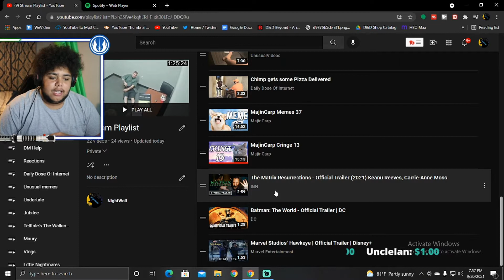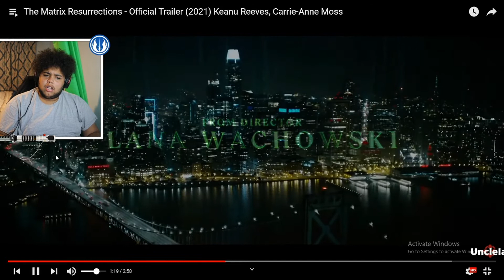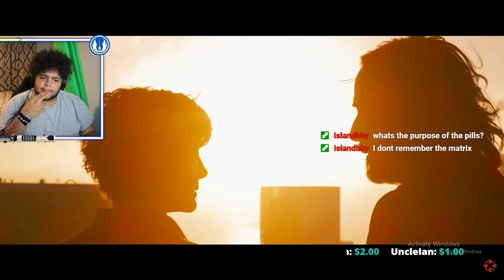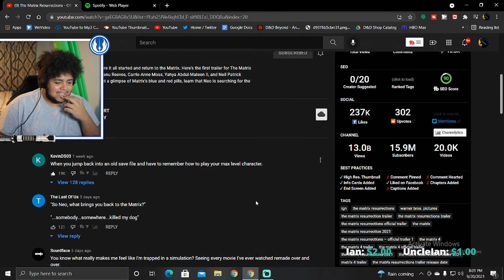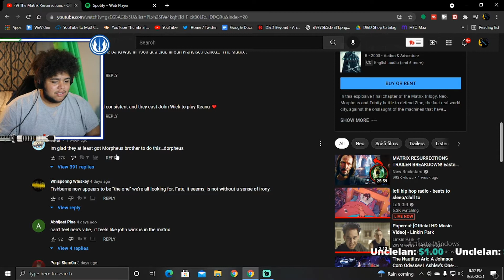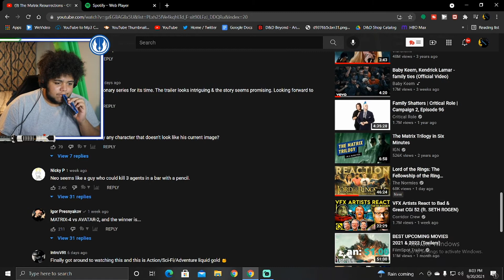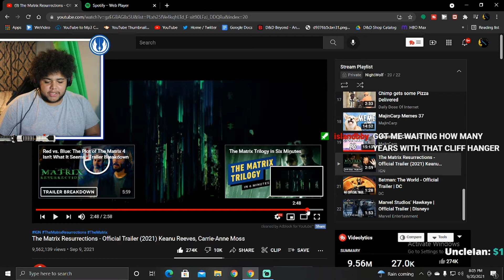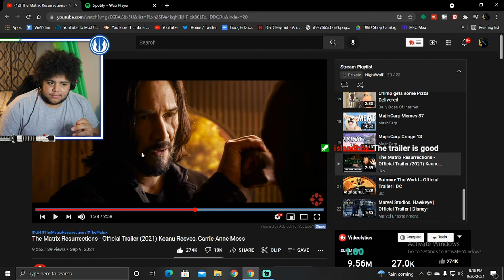THE MATRIX RESURRECTIONS TRAILER IS OUT! (Reaction)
Hey wassupp my betas, its your boy NightWolf and welcome back to another reaction video and in this video we are checking out the new matrix trailer and seeing what they have to offer after years from the last installment. Are you going to give it a shot? Let me know. I hope you all enjoyed my reaction and I will see you all very soon, thank you for the love and support.